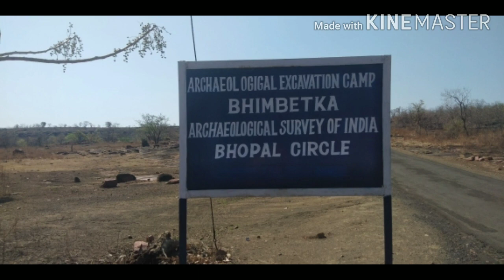BHEEMBEDKA AND SAANCHI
This video is helpful for the Social Science students in 8 th standared to know more about Bheembedka.